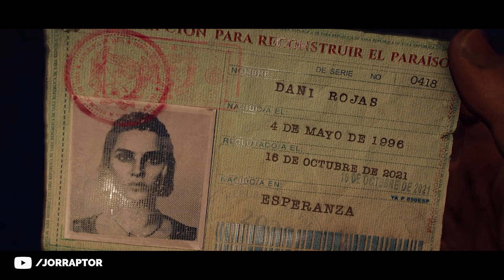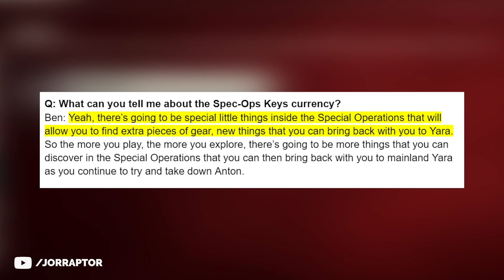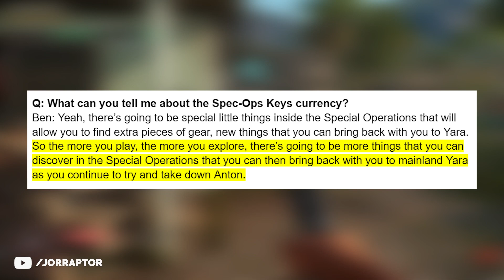All New Content & Surprises Coming To Far Cry 6 In 2022 (Far Cry 6 DLC)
Far Cry 6 Pagan DLC, far cry 6 new weapons & more coming in 2022 (Far Cry 6 DLC)

More Farcry 6 gameplay video:
New Story Missions, Weapons, Armor Sets & More Added To Far Cry 6 (Far Cry 6 DLC)

Far Cry 6 Just Got A 15 Gig Update - New Content, Changes & More (Far Cry 6 Update 1.06)

Special Jackdaw Gun, Altair Items For Free & More In Far Cry 6 (Far Cry 6 Starter Pack)

New Vaas Pistol In Far Cry 6 Is Insane! Vaas Outfit & More (Far Cry 6 Best Weapons)

Tips, Secrets & Other Important Info To Know About The Far Cry 6 Vaas DLC (Far Cry 6 DLC)

Far Cry 6 Best Supremo You Need To Use - All Supremo Ranked From Worst To Best (Far Cry 6 Supremo)

Far Cry 6 Vaas DLC Release Date & Brand New Info (Far Cry 6 DLC Release Date)

We Need To Talk About These New Weapons Added To Far Cry 6 (Far Cry 6 New Weapons)

New Update, Best Weapons For Limited Time, New Gear & More In Far Cry 6 (Far Cry 6 Best Weapons)

Far Cry 6 Tips And Tricks I Wish I Knew Sooner (Secret Buffs, Special Gear & Way More)

Don't Make The Same Mistake I Did In Far Cry 6 (Far Cry 6 Best Weapons)

How To Solo Special Operations For Best Weapons In Far Cry 6 (Far Cry 6 Moneda)

Hidden Weapons You Can Already Find Early In Far Cry 6 (Far Cry 6 Best Weapons)

You Get The Best Items For Free In Far Cry 6 (Far Cry 6 Best Weapons & Best Gear)

Something Special Happens When You Fly Outside Of The Map In Far Cry 6 (Far Cry 6 Secrets)

Amazing Secret Weapon & Supremo You Need To Get In Far Cry 6 (Far Cry 6 Best Weapons)

Unlock These Things As Soon As Possible In Far Cry 6 (Far Cry 6 Tips And Tricks)

Far Cry 6 Ultimate Edition, Assassin's Creed Items, Blood Dragon Weapons & More (Far Cry 6 Gameplay)

New Maps, Free DLC, Stranger Things Quest & Far Cry 6 DLC News (Far Cry 6 Gameplay: